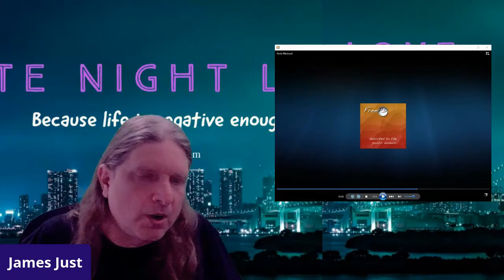Late Night Love #2 What is love, how do you show it and can it be repaired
What is love, how do you show it and can it be repaired